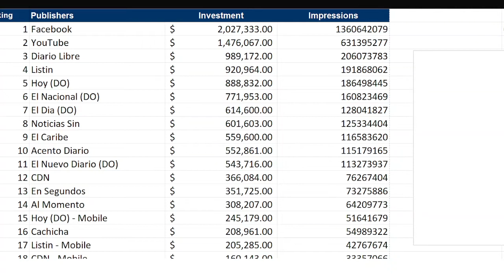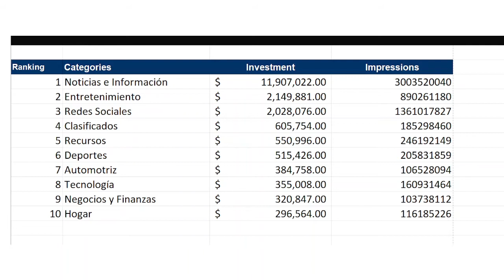La inversion publicitaria para el mundo digital